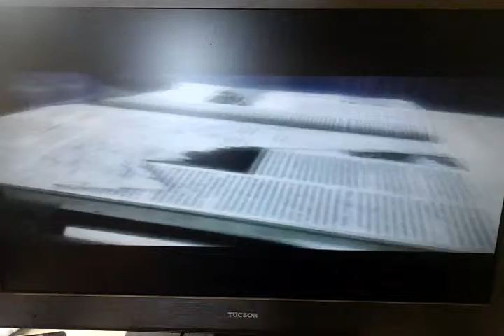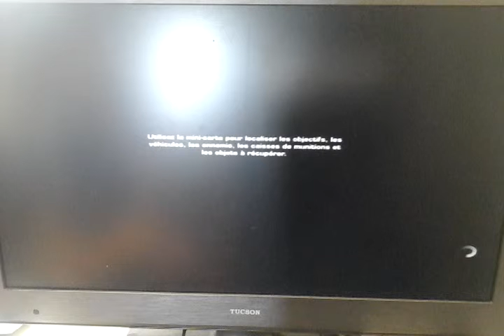Let's Play : Battlefield Compagny 2 Ep.4